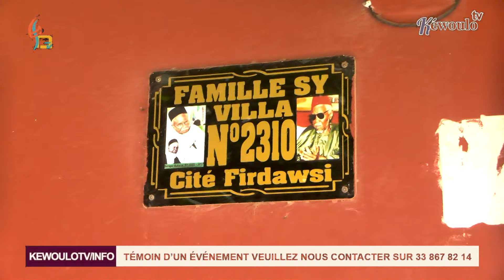Sociale : Autonomisation des personnes handicapées, Ndiéme Lam met en place "Insertion handicap"